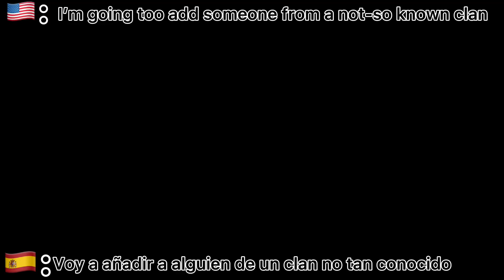Team 7 (+Hinata & Kaguya) react to the seibâ clan | credits in desc | ⚠️SPOILERS⚠️ | MY AU | 1/2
The clan name means savior! So I’m English it would mean savior clan! :)

🇪🇸:¡El nombre del clan significa salvador! Así que en inglés significaría "savior clan". :)

Anyway! Here’s credits!/¡De todos modos! ¡Aquí están los créditos!⬇️

Tamayo💕